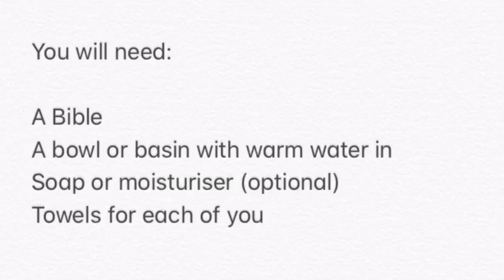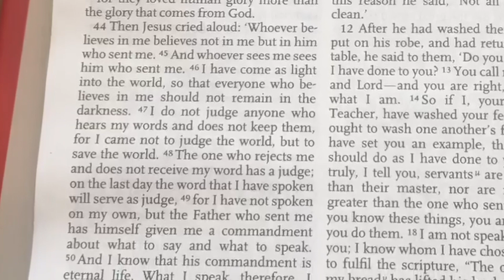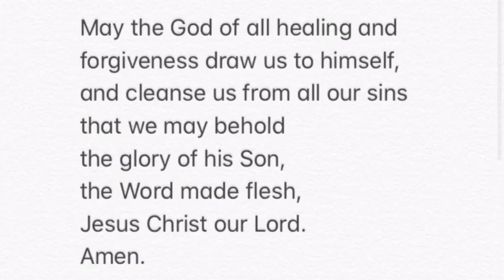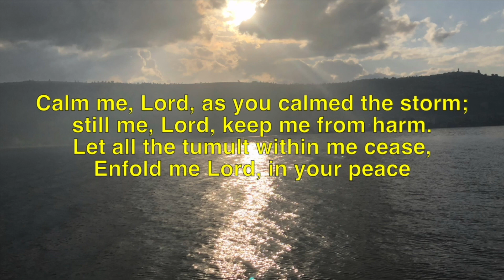A reflection for Holy Week Maundy Thursday. Ft Revd Jennifer Ingram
A reflection for Holy Week Maundy Thursday. This reflection is a little bit All Age and features the Revd Jennifer Ingram. It is focused around the story of Jesus washing his disciples feet.